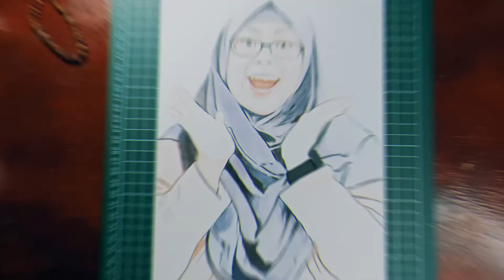Menggambar Sketsa Wajah Simpel Mudah Dengan Pensil # 1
Hai Kali ini Hang ART Menggambar Sketsa wajah simple random dari salah satu pemesan
Terimakasih Semoga Suka..
SemangART!
Video Lain :
Menggambar Seo Yeji (Ko Moon Yeong) Artis Korea It's Okay To Not Be Okay Dengan Pensil Warna
Drawing Rengoku VS Akaza From Anime Kimetsu No Yaiba l How To Drawing Kimetsu No Yaiba Demon Slayer